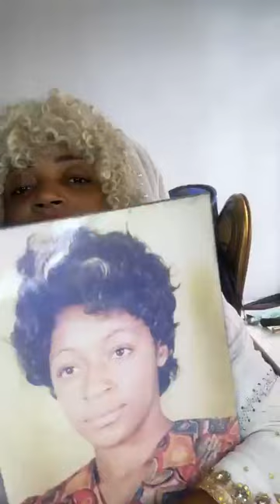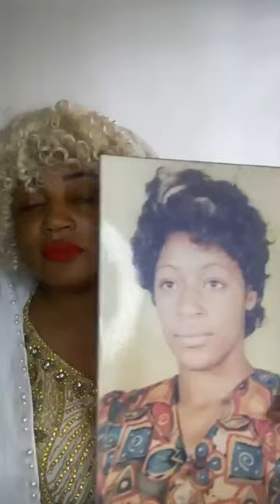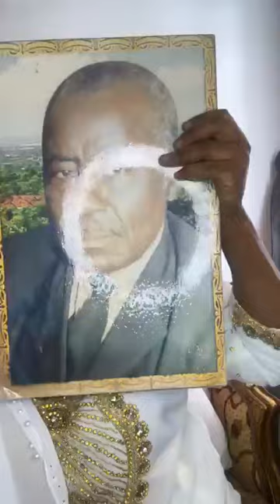Augmentation de pouvoirs